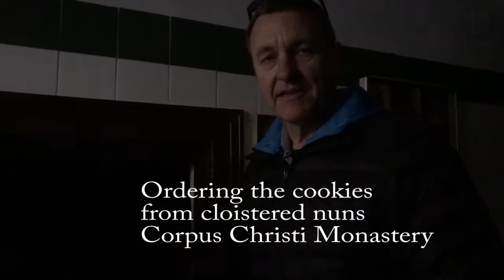Buying cookies from cloistered nuns at Corpus Christi Monastery Madrid Spain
We heard about the nuns selling cookies at the Corpus Christi Monastery in Madrid Spain so we decided to see if we could find the place and buy some cookies.